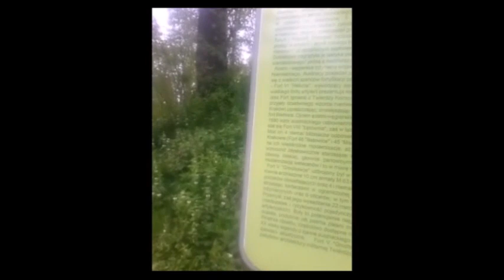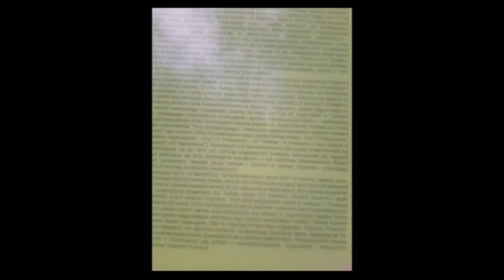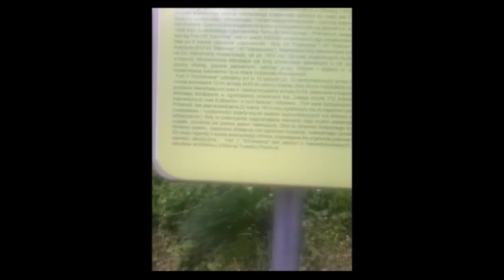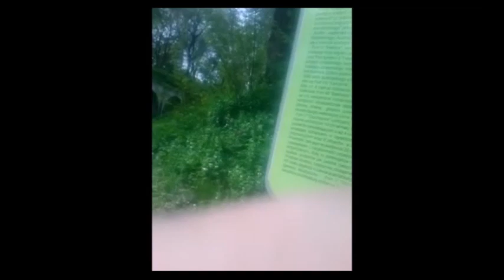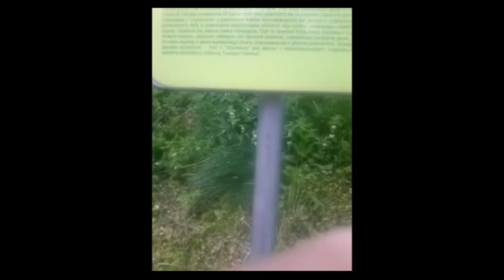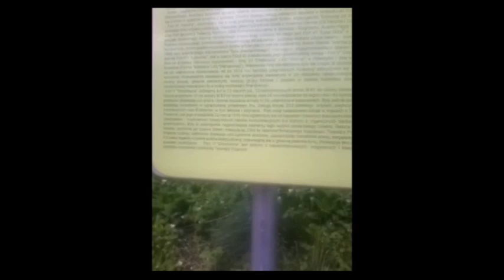Kończymy zwiedzanie Fortu 5 Grochowce We finish visiting Fort 5 Grochowce